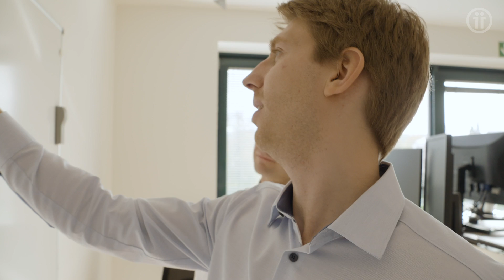IT-Sicherheits-Herausforderungen | Automobilindustrie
Die Automoilindustrie arbeitet daran, dass uns vielseitig vernetzte und autonome Fahrzeuge das Leben angenehmer machen sollen. Jedoch gibt es auch Gegner von autonomen Fahrzeugen - zu groß seien die Gefahren. Doch wie kann man diese Gefahren beseitigen, beziehungsweise sich davor schützen? Gibt es Tools, die uns dabei unterstützen? Till klärt dich auf.